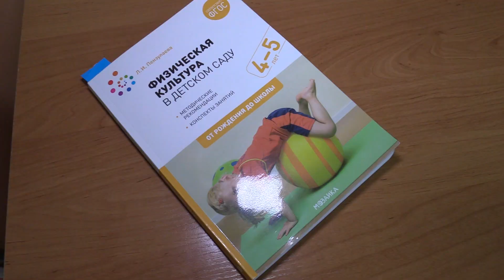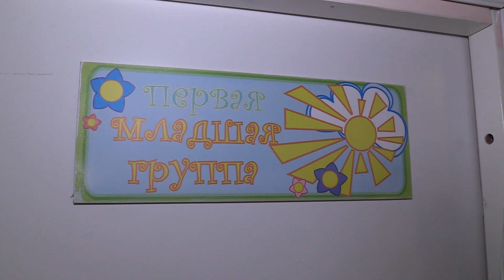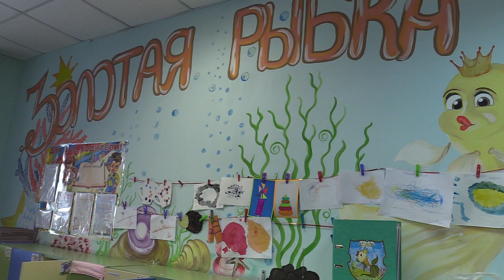«Не для тв»: экскурсия по детскому саду «Семь гномов»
Месяцем ранее в красноярский детский сад «Семь гномов» приходила Проверка ТВК. На этот раз нашу съемочную группу специально позвали на экскурсию, чтобы показать, как выглядит сад после работы над ошибками. Соответствие всем нормам подтверждают заключение Роспотребнадзора и лицензия сада.